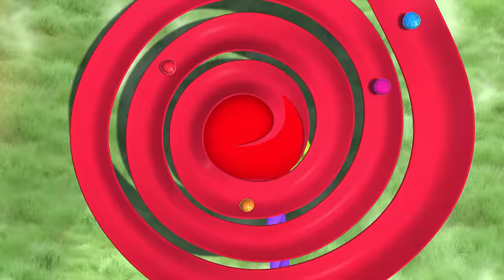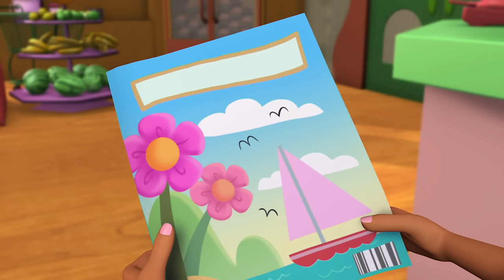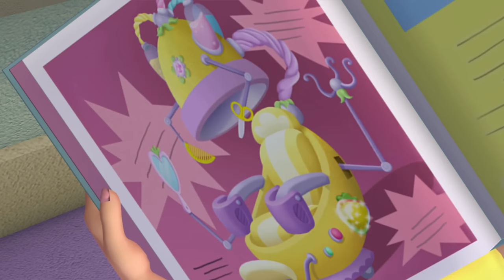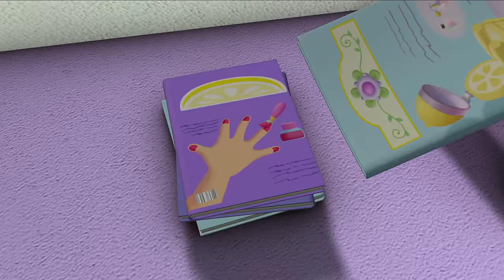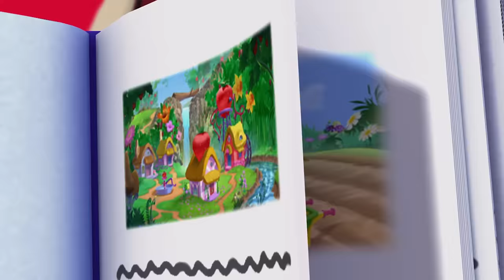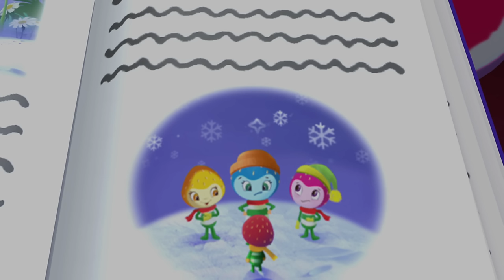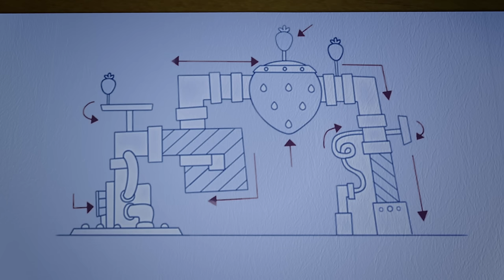PUTTING TAD TO SLEEP! 😴 🐸 🍓| STRAWBERRY SHORTCAKE | WildBrain Kids